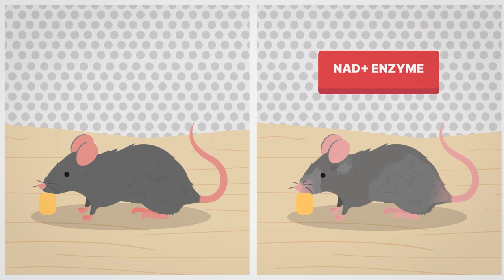The next phase of humanity IS COMING, fast.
We always assume robots will exist in the future. But what would happen if there were no robots, but “half-machine humans” will be everywhere instead? Are you ready for this version of the future? 👨🏻‍🦰👱🏻‍♀️🦾

🎙️ 𝗔𝗯𝗼𝘂𝘁
Kobi is an educational channel where we explain cutting-edge 📰 and urgent science 🧪 and society issues 👪 around the world, with animation and simple language. From AI revolution, asteroid doomsday, to future virus pandemics, we've had it all covered in Kobi!

⌚ 𝗧𝗶𝗺𝗲𝘀𝘁𝗮𝗺𝗽𝘀
00:00 - We are already a cyborg
00:55 - Our imperfect biology
02:34 - Welcoming the new era
03:34 - Upgrading our bodies
06:14 - The unimaginable risks
06:51 - Looking into the future

🔬 𝗦𝗼𝘂𝗿𝗰𝗲
• AppleInsider. (2023, January 9). Apple VR.
• Assistive Robotics Laboratory. (n.d.). Autonomy and Robotics at Virginia Tech | Virginia Tech.
• Deutsche Welle. (2022, October 24). US charges alleged Chinese spies in Huawei case. dw.com.
• FBI says China could use TikTok to spy on Americans, including government workers. (2022, November 16). NPR.
• Freedberg, S. J., Jr, & McLeary, P. (2019, October 18). Knees Of Iron: Lockheed’s ONYX Exoskeleton. Breaking Defense.
• Howard, J. (2016, June 10). Man lives 555 days without a heart. CNN.
• LaMotte, S. (2022, July 15). The ‘Benjamin Button’ effect: Scientists can reverse aging in mice. The goal is to do the same for humans. CNN.
• Lin, K. (2015, March 7). How Many Colors Can Most of Us Actually See? Hyperallergic.
• Mahowald, M. B. (2005). The President’s Council on Bioethics 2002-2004: An Overview. Perspectives in Biology and Medicine.
• OPTN. (2016, December). Ethics of deceased organ donor recovery. Organ Procurement & Transplantation Network.
• Rajnerowicz, K. (2021, October 27). Microchip Implants or an LED Tattoo? Which Cybernetic Enhancements Should I Put In My Body? Tidio.
• Sarcos Robotics. (2023, February 11). Aviation Use Cases.
• The printed organs coming to a body near you. (2015, April 15). Nature.
Wakefield, B. J. (2021, April 9). Elon Musk’s Neuralink “shows monkey playing Pong with mind.” BBC News.